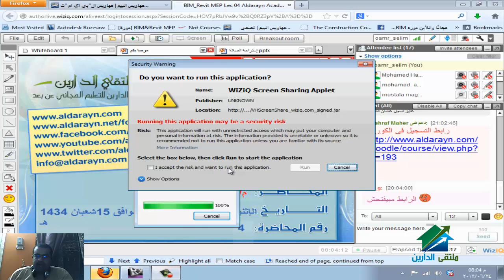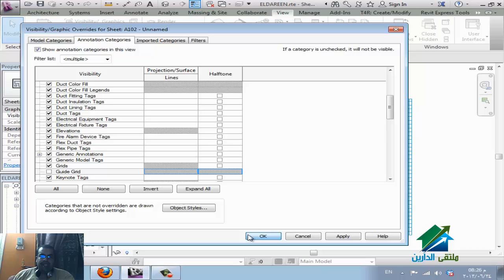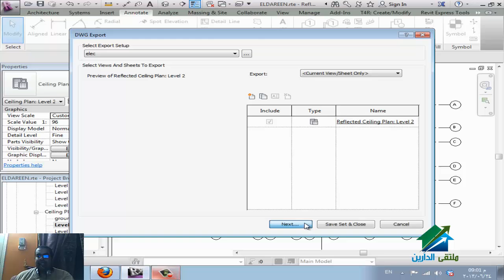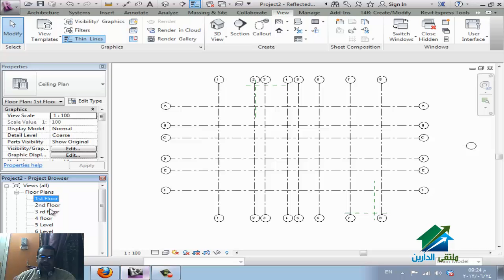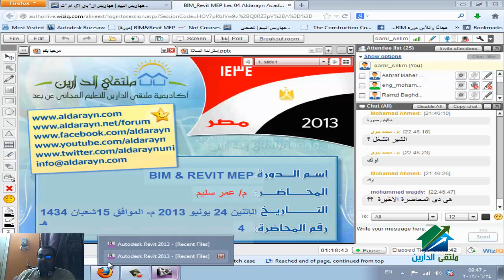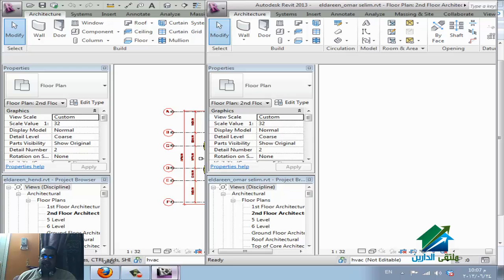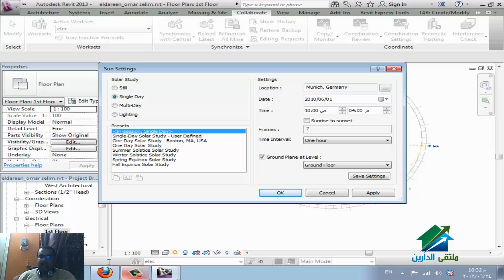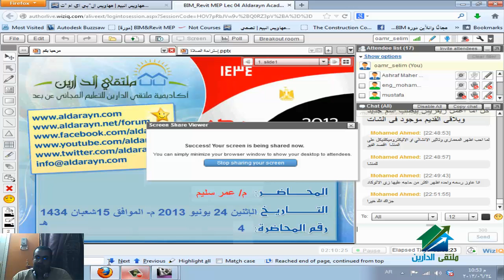BIM&Revit MEP|Aldarayn Academy|lec 4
حمل الفاميلي من هنا

Title Subtitle Time start Details Watched
Adding fitting to elements   0.02.0
  Deleting the non-required family type 0.03.30 To assure not using a non-required family it is better to delete it
  Changing the elbow size 0.05.00 Adding the lookup table to REVIT to
Hide and Insulate elements   0.08.30
Duplicating levels with other details   00.12.00
  To have more than one copy for the required level with a different details
  Duplicating as a dependent 00.13.00 • Separating the original view for more than one draw
• Used for large drawing
• When you make an order in the original draw it is automatically applied to the other duplicated views
• You can adjust every view to a required scale
Sheets   00.15.00 Sheet = خرطوشة =  = Banda = Frame = Layout
Sheets are inserted in family called title block
  Inserting section 00.18.30 Applying sections to the inserted draw in  the sheet
It will automatically named as the view number
  Sheet list 00.22.30 All the inserted sheets data
Legend   00.25.30
Import CAD standard details   00.31.30
Visibility / Graphic   00.52.00
Importing REVIT   00.56.00
Coordination Setting   1.17.30
  Bind Link 1.18.30 Separate the REVIT file of the original linked ine
work set (Sync REVIT) What Is Workset 1.20.30 the way to make a control of elements with a user un a project shared with other users
  starting work sharing 1.23 the most important point for synchronization process
أهلاً أنت كدة هتعل حاجة اسمها worksharing
  starting Synchronization 1.30 1. Sync my local work with Central File
2. Sync Other users work from their own work to me
3. Save work at local file
    1.41.00 Save the project
• Option
o Check  "Make this a central model after save", to be a central model
• كلما زاد عدد ال Maximum backup كلما كان أفضل
    1.44.00 Important notes
1. Don't open a file with a REVIT version newer than the central one, as when you try to open it at work with the old one, you will face a problem.
2. "Detach from a central"
Separating the file of the central  one for other usage, like sending a copy for the client
3. Create new local
عمل نسخة من الملف على جهازي للعمل بها
4. Don’t make Purge during project, it is done to the detach file, which will be sent to the client not the file I'm already working on.
  Family workset 2.03.00 Make it editable for only you so that no other users can edit any items without your permission
  Views workset 2.04.00 The same as family workset
  Project standard workset 2.04.30 Only for the BIM manager
It is a most to be allowed for editing by only one user, as it is just edited it is automatically change for the other users
  Gray inactive workset 2.06.00 Activate view for only owned view elements
   Reload latest  2.07.0 Loading the others work for me, but not adding my work to the central file
  Relinquish all mine 2.08.10 To relinquish all worksets’ ownership so that other members can work on these worksets without a required permission
  Restore Backup 2.09.30 When you open it will appear as empty but actually it has files, when you press open you will find backup options

 bottom line important options   2.13.00
  Sun Path 2.14.08 showing the sun path and shading area
At any specific date, time, and location.
Also you can hold the sun and move it to any time you need to study other values effect.
 work sharing Display Checkout Status 2.15.20 My elements with a color
All other elements with the same color
  Owners    My elements with a color
Appear each owner with a unique color
  Model update   Ex: After Synchronization it could allow you to  appear the updated elements with new color so you can notice it.
  Work Set   Define each workset with a definite color
  Cut Plane 2.23.00 For Architecture the cut plane doesn't allow other items to appear from other view like electrical or mechanical
    2.28.15 Auto CAD Lisp = REVIT Plug in
    2.28.30 how to add a new plug in using the exchange App at the start REVIT screen